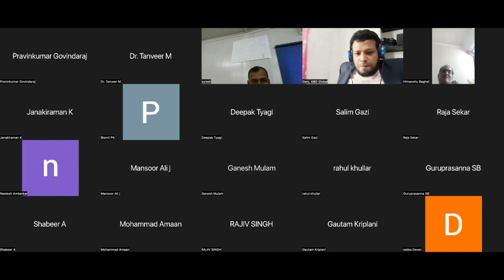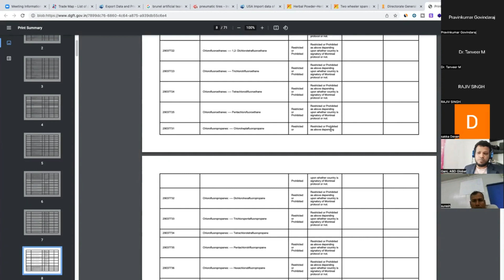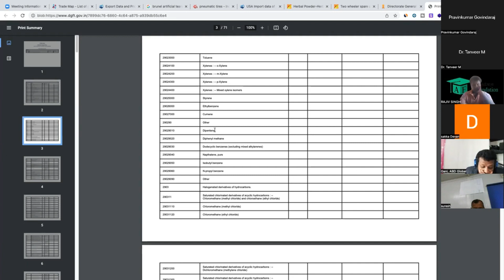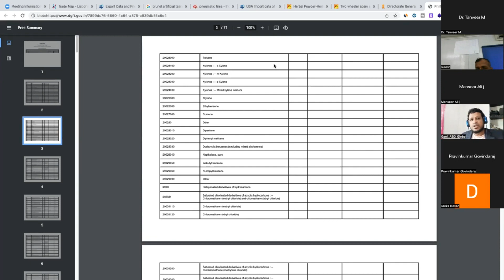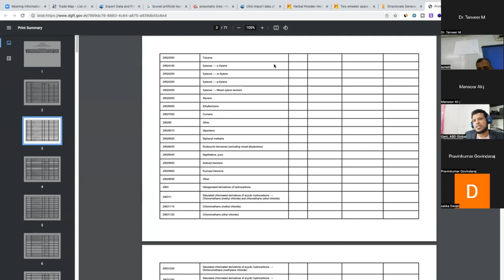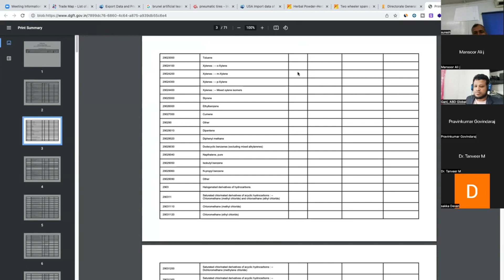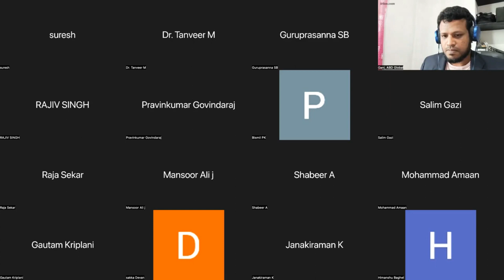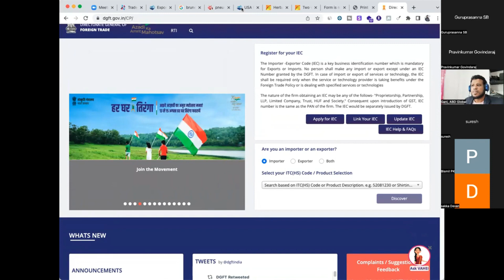Export Business Q&A Session(English)-Class 3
Visit us to Get Trained Practically